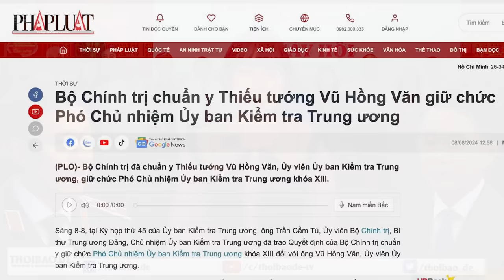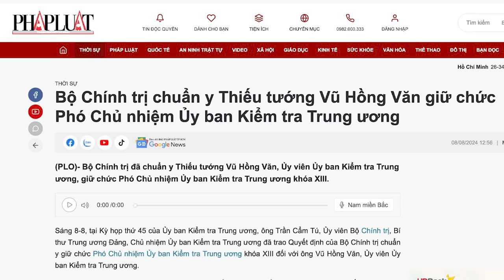T. Lâm chuẩn bị đưa em vợ của mình lên thay Trần Cẩm Tú?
Thiếu tướng Vũ Hồng Văn Thiếu tướng Vũ Hồng Văn - em ruột Vũ Hồng Loan - vợ đầu của Tô Lâm, mới vừa được Bộ Chính trị chuẩn y giữ chức Phó Chủ nhiệm Ủy ban Kiểm tra Trung ương. Có lẽ, đây là bước chuẩn bị của Tô Lâm, để đưa em vợ của mình lên thay Trần Cẩm Tú.
Xem bài chi tiết tại:
Hoặc: